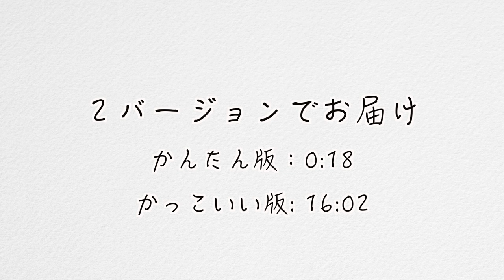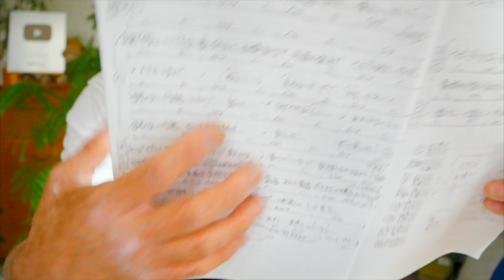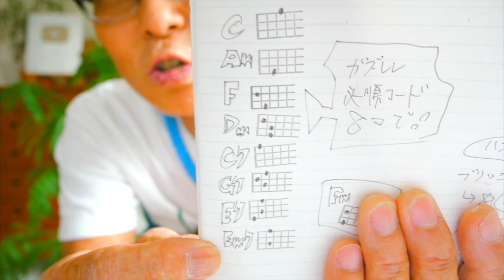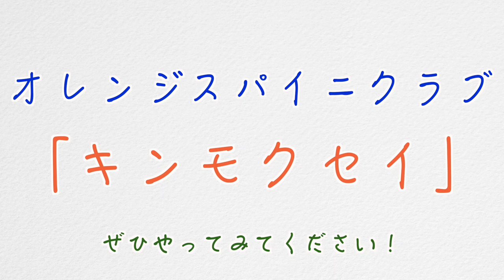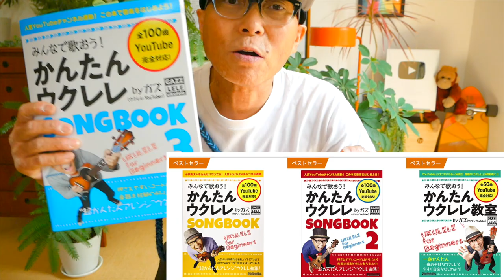【アーカイブUP】キンモクセイ / オレンジスパイニクラブ《ウクレレ 超かんたん版 コード&レッスン付》